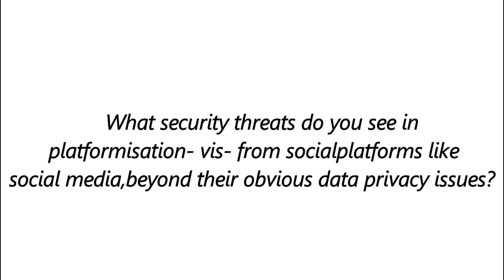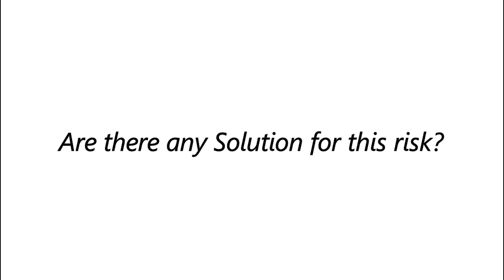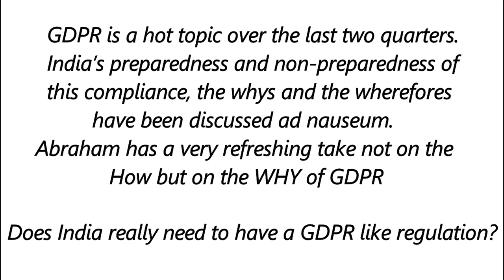Episode 68: Sunil Abraham - Executive Director at Centre for Internet and Society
GDPR is a hot topic over the last two quarters. India’s preparedness and non-preparedness of this compliance, the whys and the wherefores have been discussed ad nauseum. Abraham has a very refreshing take not on the How but on the WHY of GDPR